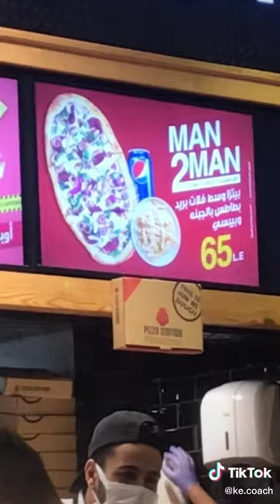ازاي تاكل بيتزا ببلاش 😎